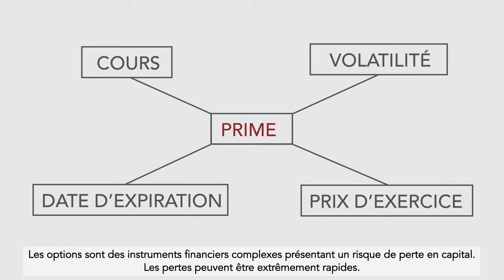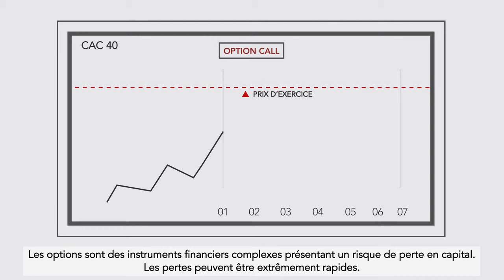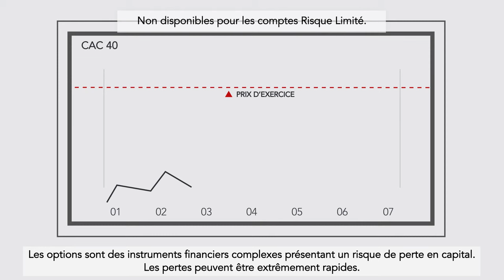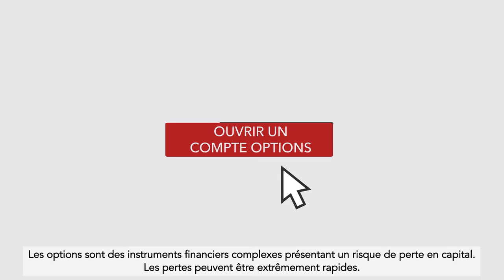Qu'est ce que les options vanilles?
Négocier les options vanilles est une façon d’investir sur les marchés financiers qui ne requière pas l’achat ou la vente d’un actif sous-jacent.

76% des comptes d’investisseurs particuliers perdent de l’argent lorsqu’ils investissent sur les CFD avec IG*.